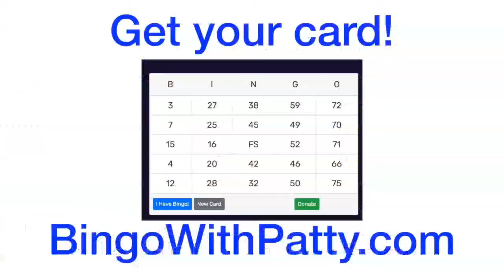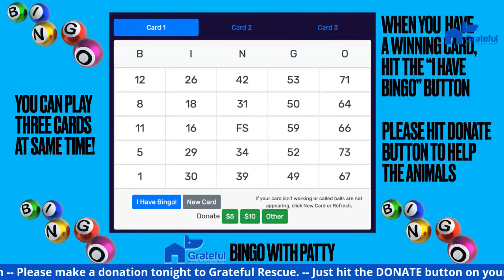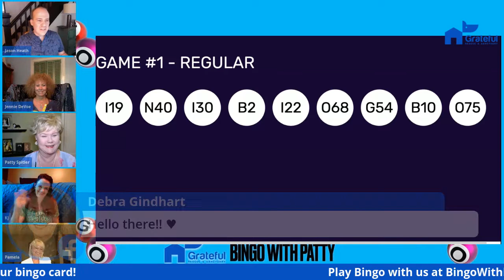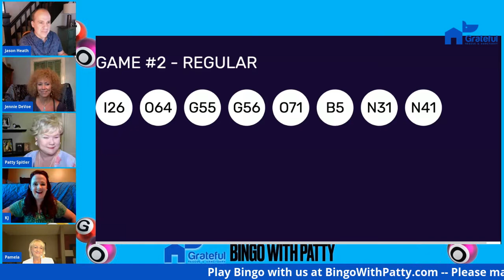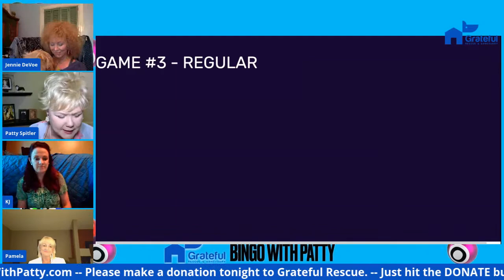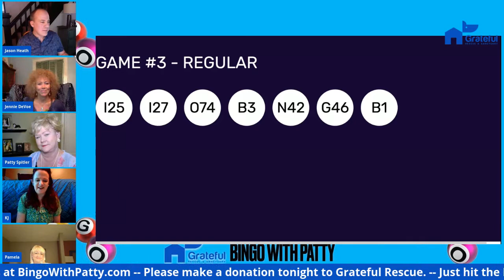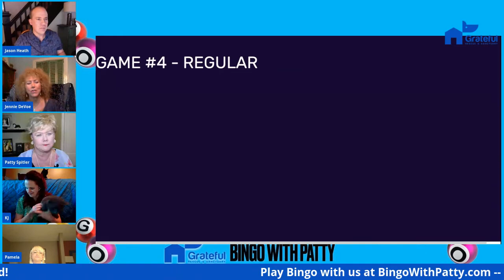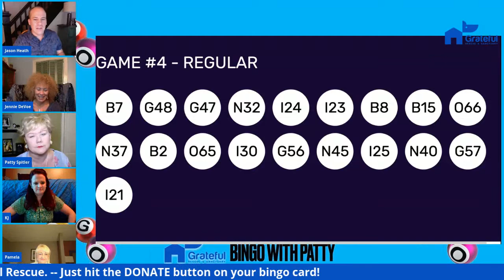Bingo raises awareness for Grateful Rescue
Patty Spitler is joined by singer/songwriter Jennie DeVoe and KJ the Kitty Correspondent for an online bingo hour to raise awareness for Grateful Rescue.

Enjoy this look back at the games and the heartwarming stories with Grateful Rescue founder Pamela Terhune.